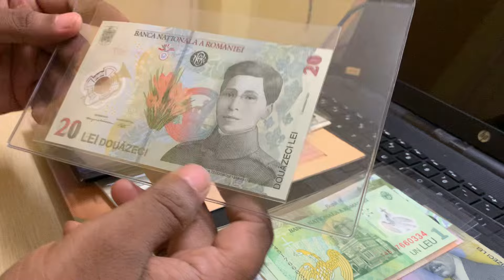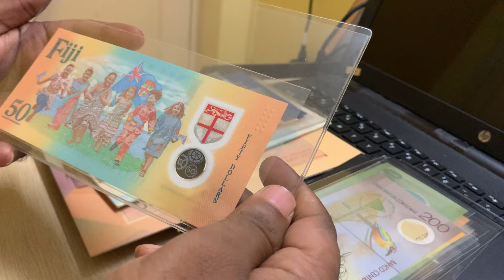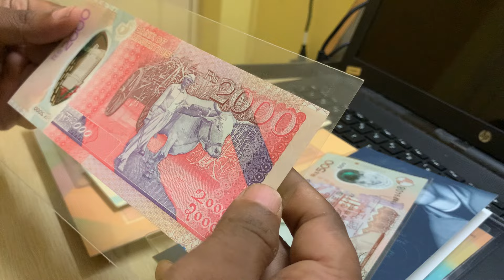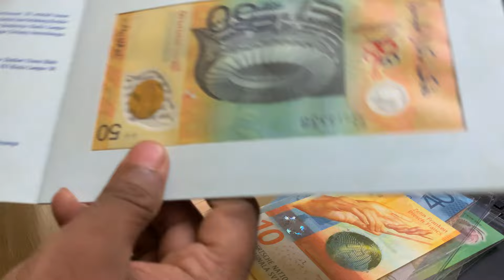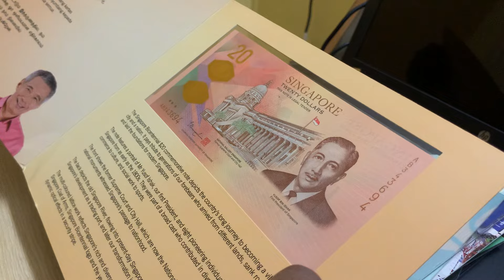Few more Collection of polymer currency & Rare commemorative bank note in folder